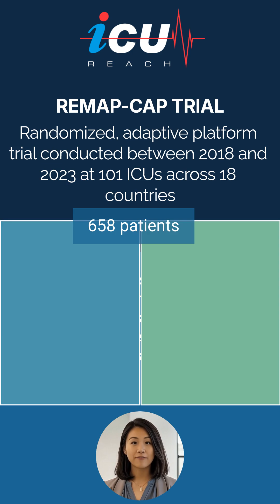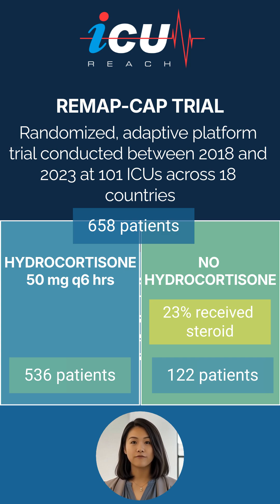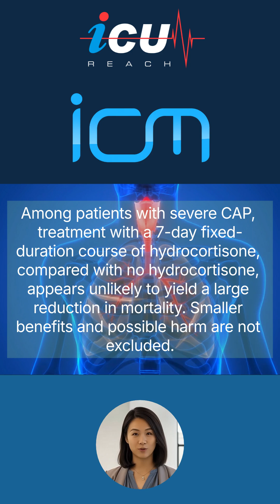REMAP-CAP Trial: hydrocortisone and mortality in patients with severe community-acquired pneumonia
In a multinational adaptive trial of ICU patients with severe community-acquired pneumonia (CAP), a 7-day course of IV hydrocortisone (50 mg every 6 hours) was compared to no corticosteroids. Among 658 patients, 90-day mortality was higher in the hydrocortisone group (15% vs. 9.8%), with adjusted odds ratios between 1.52 and 1.63, all crossing 1. The probability of more than 20% mortality reduction was low (3.3–7.1%), leading to early trial termination for futility. Secondary outcomes were consistent, though shock duration was slightly reduced. Routine use of hydrocortisone in severe CAP is not supported by these findings, which should be interpreted cautiously alongside later meta-analyses.